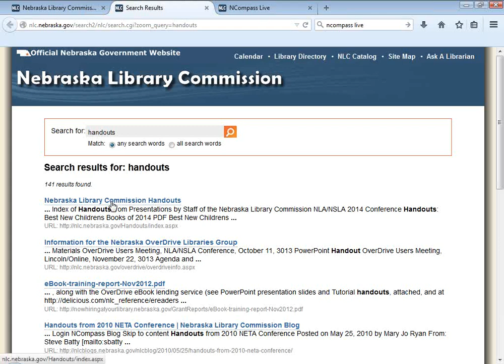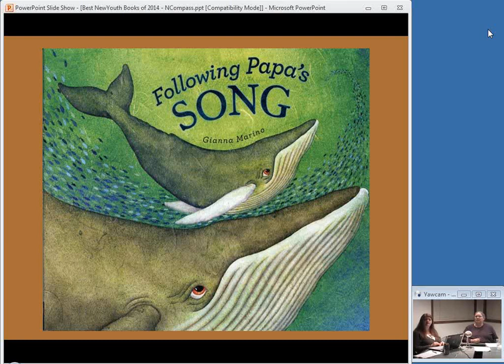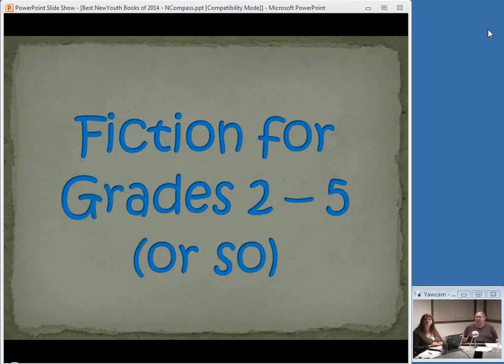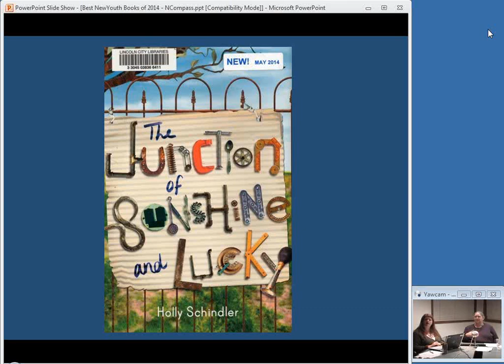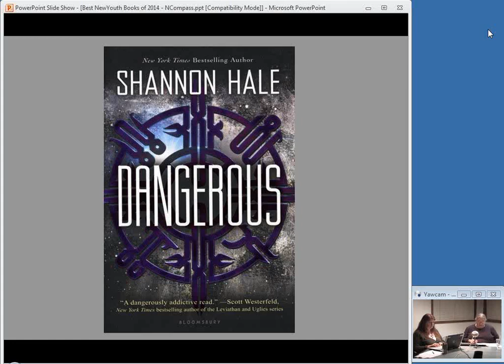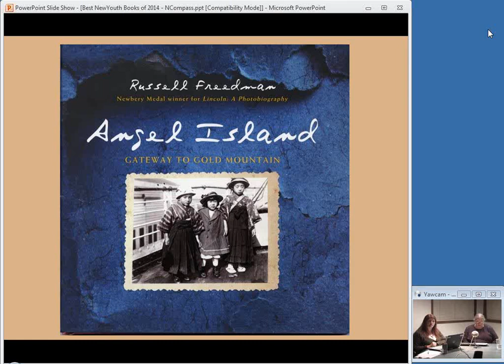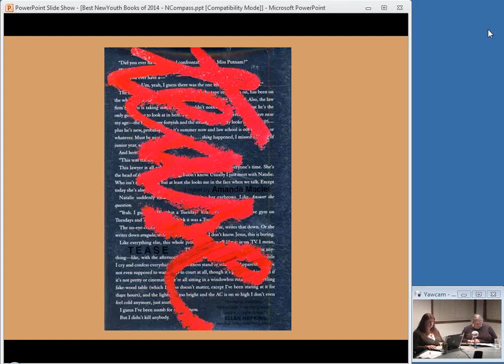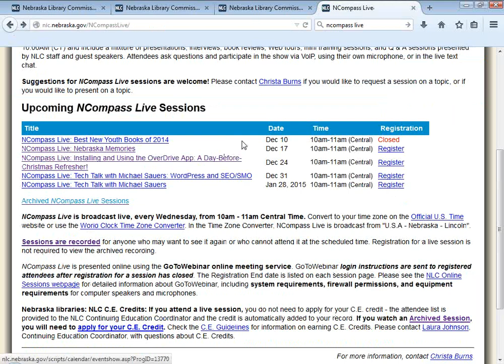NCompass Live: Best New Youth Books of 2014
Sally Snyder, Coordinator of Children and Young Adult Library Services at the NLC, will give brief book talks of new titles that could be good additions to your library’s collection. Titles for preschool through older teens will be highlighted.